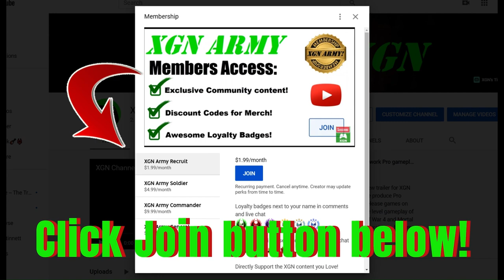How to do Ghostface SECRET Brutality! MK1 Ghostface UNMASKED!!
Mortal Kombat 1 how to do Scream Ghostface 'Got a Surprise' Brutality finisher in MK1 on XSX. Got a Surprise Brutality Vs Ghostface unmasked! Ghostface unmasked identity is revealed when doing a Brutality finisher vs him!
This is a NEW, secret Brutality that came with the Khaos Reigns update.
The inputs are tagged on screen in my video. To do this SECRET Brutality, you need to unlock it first, see my recent video! Ghostface Vs Ghostface gameplay in MK1 Khaos Reigns expansion!